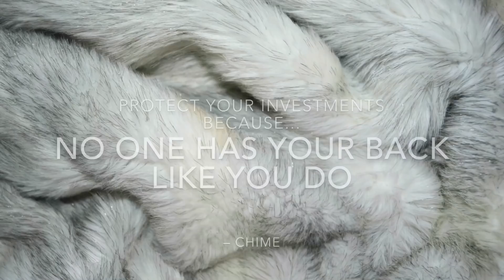Ninja Bun With Bangs... Only $2.99 Sis!!! | Using Braiding Hair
250k... geez thanks 🙏🏾😅
S U B S C R I B E to my channel H E R E

I use
EDEN BodyWorks Control Edge Glaze - Coconut Shea
Gorilla Snot
Water

K E E P  U P  W I T H  M E on all my other social media platforms!

PREVIOUS VIDEO:
- Birthday Vlog | CHIME LUCHINI & SAVAGE BEAUTY | It’s Cancer Season PERIODDD

Subject: (Business)

Editing Software: iMovie
Camera: Canon Eos M5

A F F I L I A T E  L I N K S  U S E D
This is not a sponsored video. Post contains genuine recommendations and opinions.

T H A N K  Y O U S
If you are still here... YOU ARE AWESOME!

Thanks for all your support!!! More videos coming very soon.

XOxoXO
C H I M E